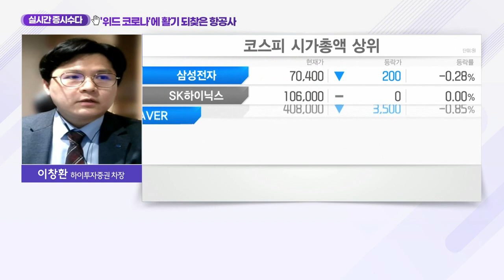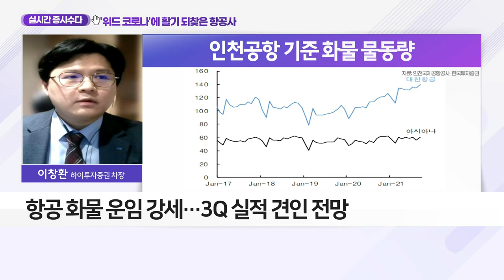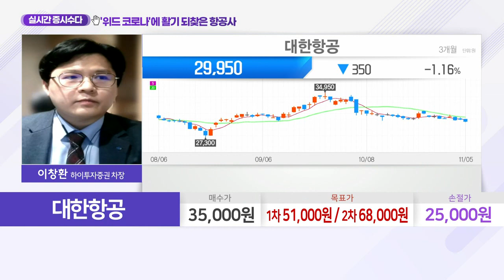대한항공(003490)... 해외 항공권 거래액 급증… 관심 종목은?_실시간 증시 수다 (20211105)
Q. 해외 항공권 거래액 급증… 관심 종목은?
- 위메프, 10월 해외 항공권 거래액 790% 증가
- "연내 해외 떠나겠다" 90%… 여행 소비 심리 폭발
- 트래블 버블 협약 확대에 여행 수요 증가
- 주요 항공사, 해외 정기편 운행 재개 움직임

- 3Q 어닝 서프라이즈 예상…실적 개선 지속
- 항공화물 사업부문·항공여객 수요 회복
- 항공화물 운임 강세… 3Q 실적 견인 전망
- 유가·환율에 따른 영향 극히 제한적
- 21년 별도 기준 영업익 약 1조원으로 상향
- 내년 사상 최대 실적 가능성